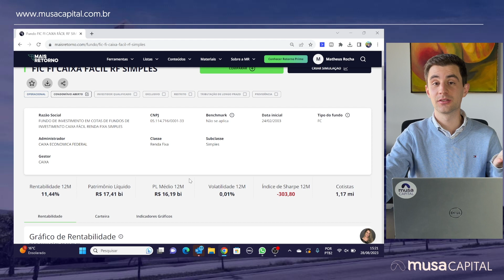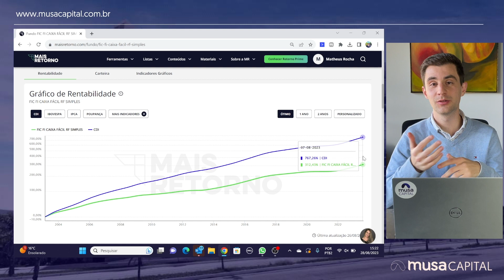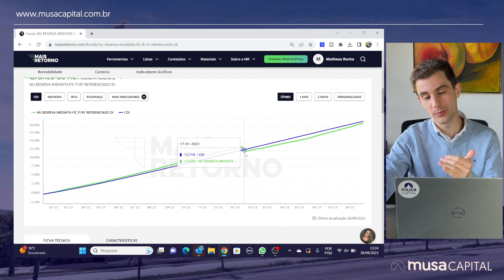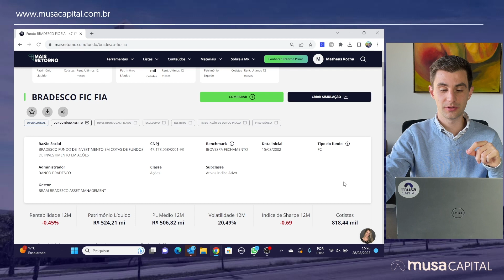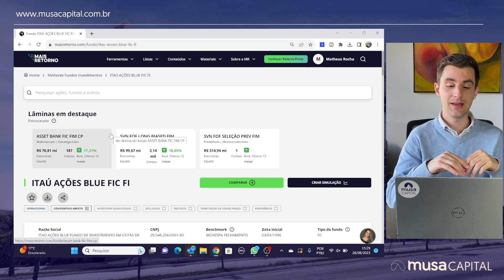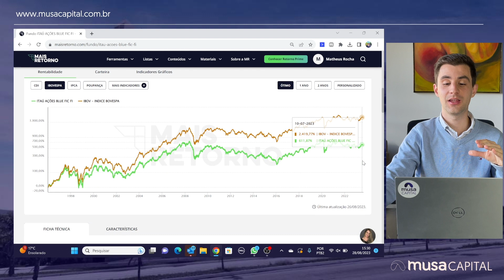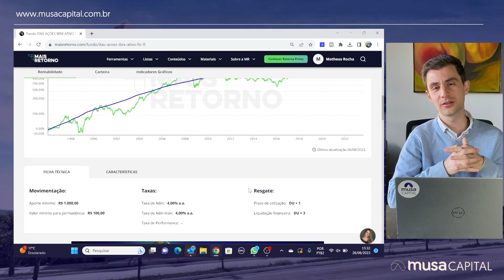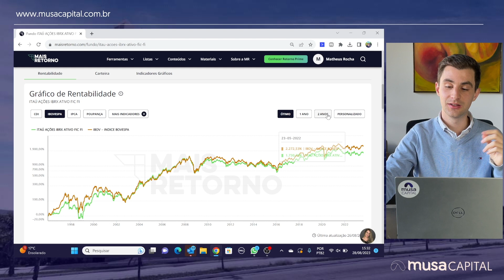Os 5 fundos com MAIS INVESTIDORES do Brasil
📉Quer investir com segurança e acompanhamento profissional? Entre em contato com o time de especialistas da Musa Capital

No vídeo de hoje Matheus Rocha, CEA, mostra os 5 fundos de investimentos com o maior número de investidores do Brasil. Alguns destes fundos sequer deveriam existir…você tem algum em carteira? Comenta aqui embaixo.

⏬Análise do Fundo Nu Reserva Imediata - veja no link abaixo

Na Musa Capital somos consultores financeiros independentes, regulados pela CVM. Temos um time de profissionais qualificados e parceiros estratégicos para te atender, estaremos ao seu lado prestando uma consultoria independente, livre de conflitos de interesse, comissões e taxas escondidas. Afinal, pra gente, a sua liberdade financeira é o nosso legado.